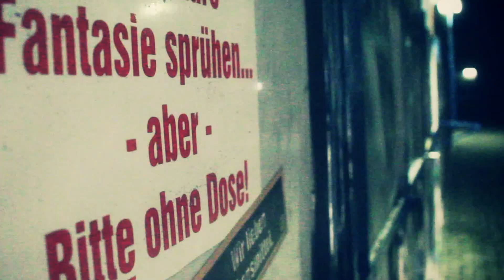GeOT - VBT-Splash! Qualifikation (prod. by CreepaBeats)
prod by CreepaBeats